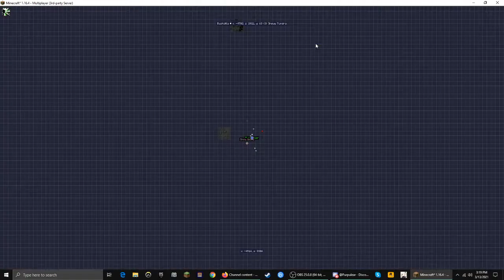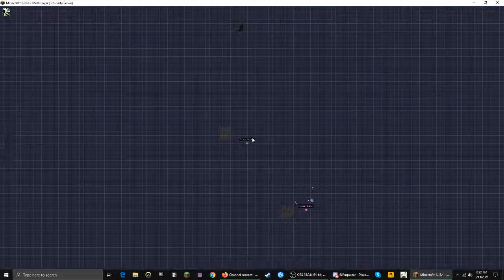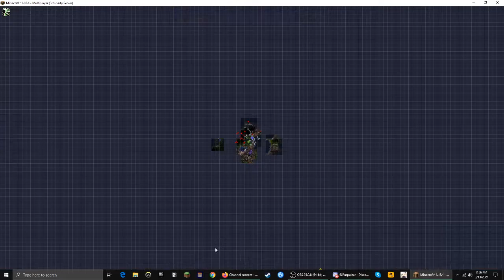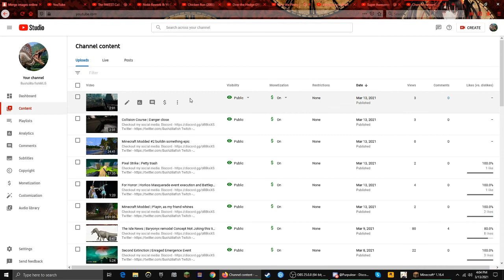Minecraft Modded | Scammed out of egg